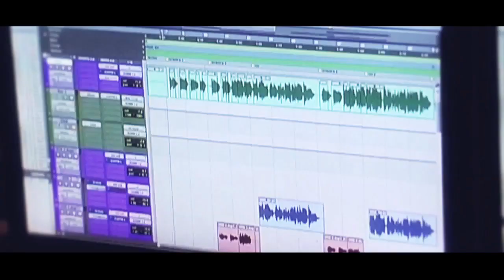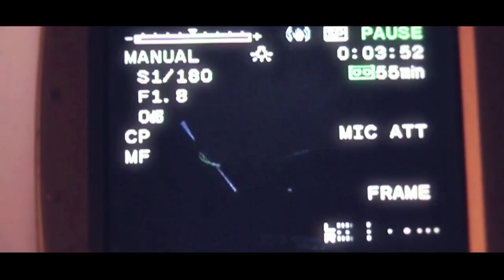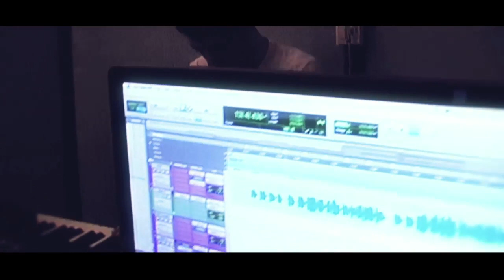CREAMUSICA 01: Chiara Leone - Saprei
‪Cos' è CREAMUSICA?‬
‪E' un laboratorio dedicato allo sviluppo di progetti musicali originali selezionati.‬
‪E' un percorso artistico di confronto e maturazione.‬
‪E' un biglietto da visita di qualità da proporre al mercato discografico.‬
‪E' un CD, una raccolta delle migliori proposte artistiche originali di ogni anno.‬
‪E' un Video ed uno spazio web dedicato ad ogni artista coinvolto.‬
‪E' l'immagine della creatività che ogni anno CPM accoglie e vuole aiutare a svilupparsi.‬

CHIARA LEONE
La voce è uno strumento in grado di portare in alto le immagini e le emozioni più diverse. Interprete per vocazione e dotata di grande tecnica e di raffinata sensibilità, sceglie un brano dai sapori soul ma dal cuore italiano.